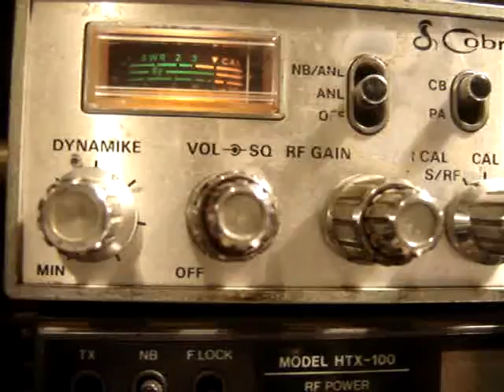MOTOR/MOUTH IN CONTAC TO GRIZZYL BEAR ON THE SUPERBOWL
GOOD CONTACT IN THE 27025 THE HOME OF THE SUPERBOWLL